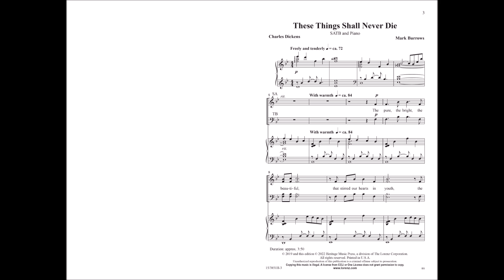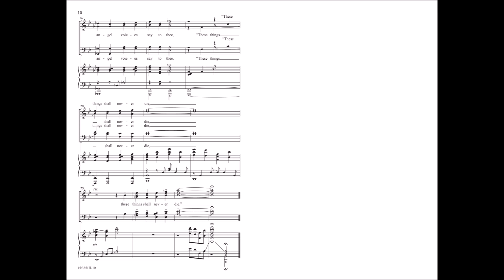These Things Shall Never Die (SATB) | Mark Burrows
Also available in TTBB (15/3593H)

"The pure, the bright, the beautiful ... The streams of love and truth ... The striving after better hopes ... These things shall never die." The honorable words of Charles Dickens are richly set for lower voices. Beginning softly and building throughout as the lyrics dictate, the arrangement ends in a thrilling, full-voiced finale.